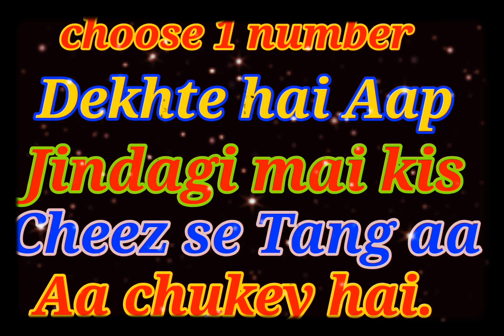Choose one number ll Dekhte Hain aap zindagi mein kis cheez se Tang aa chukey hai.. Love Game ll